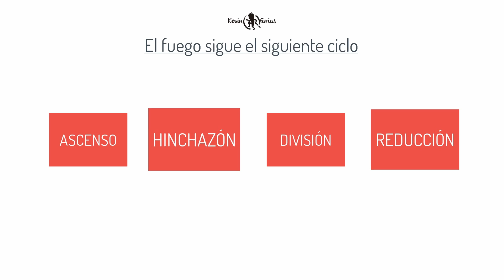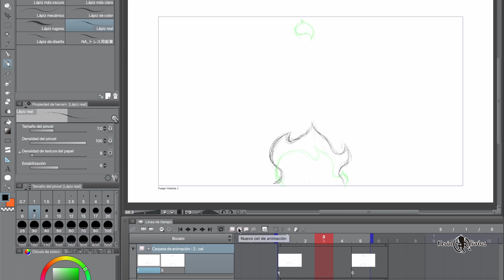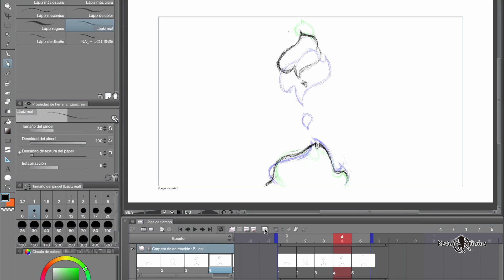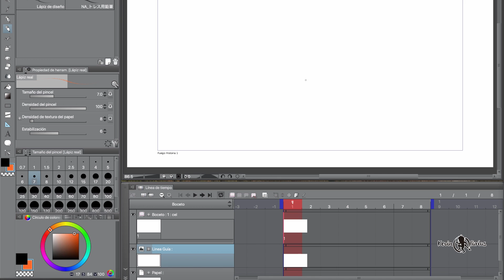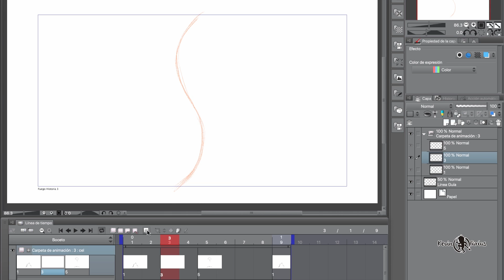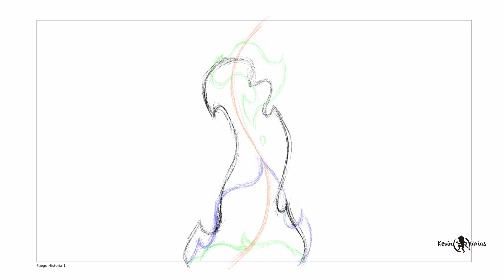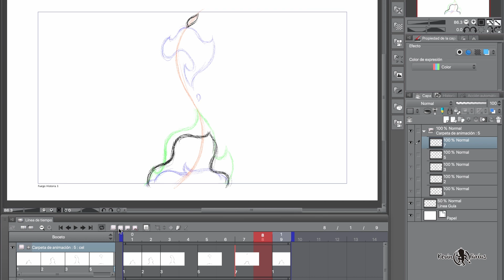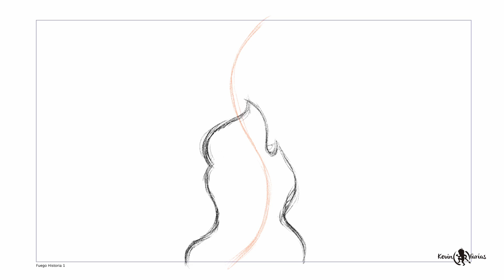Como animar FUEGO 🔥 en CLIP STUDIO PAINT PRO/EX | Kevin Farias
En este tutorial aprenderás como animar fuego en Clip Studio PAINT, realizando 2 ciclos sencillos de animación.